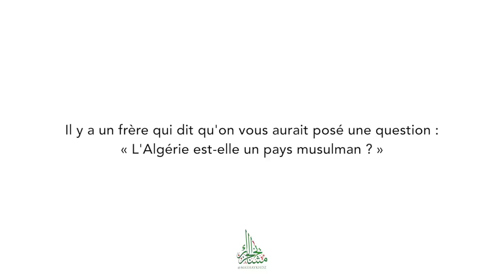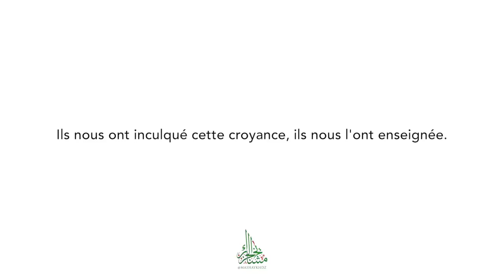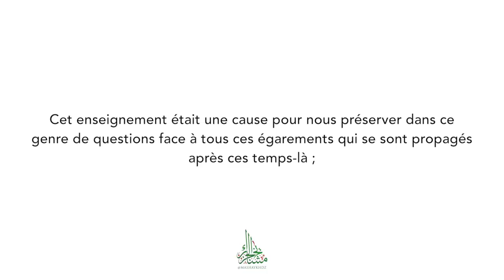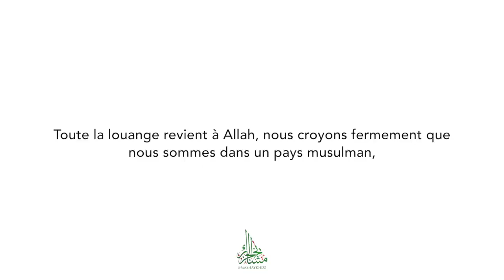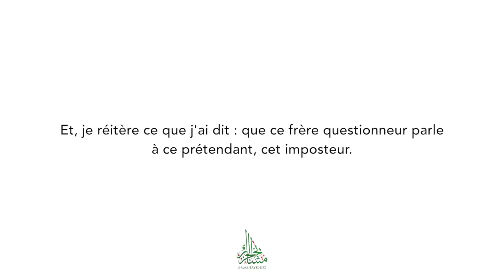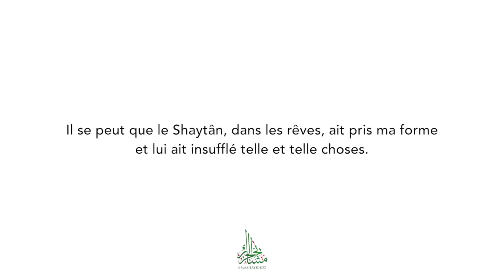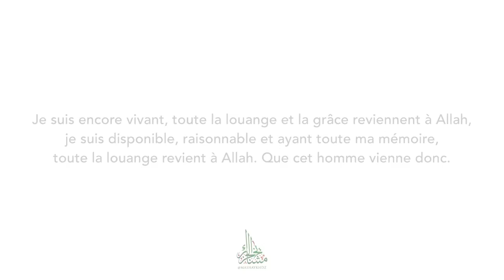L'AlgeÌrie est elle un pays musulman Shaykh Azhar Seniqra